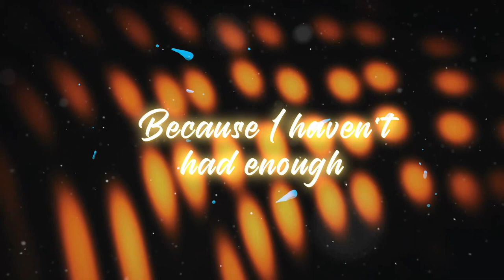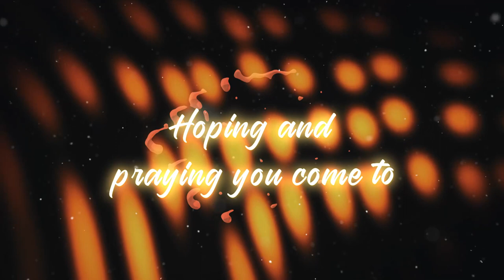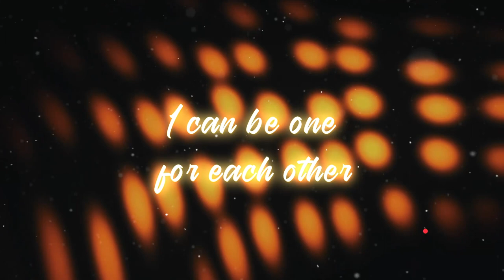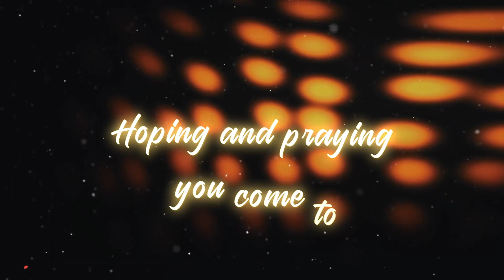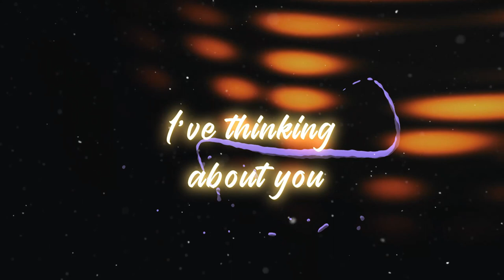Joshua Sims - Daydream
Lyrics

Plenty of things that’s on my mind
Plenty of things that’s chasing time
And in time you’ll see it too
Because I haven’t had enough

I’ve been daydreaming about you
Hoping and praying you come to

Open your mind it tells no lies
Come see it through see what you find
For we share, baby, I can feel
Everything between you and me
Will get better for each other

I’ve thinking about you

On my mind, all the time
We have, our love, I can be one for each other
Listening, all the time, this time we’ll come together
Like true lovers, that’s all I want for us, for each other